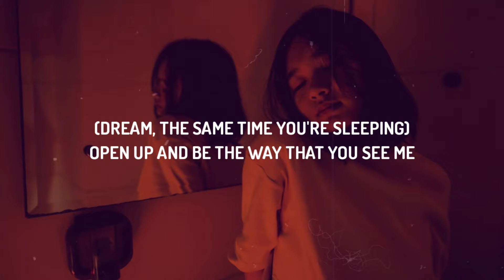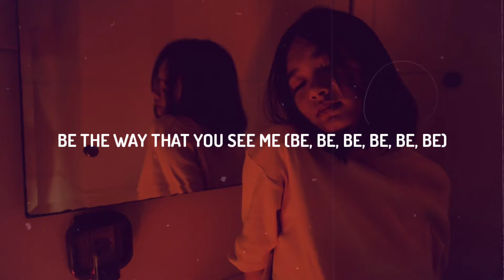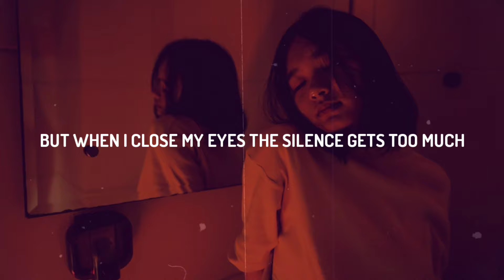Powfu, Rxseboy & Sarcastic Sounds - the way that you see me (Lyrics) ft. Ayleen Valentine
Powfu, Rxseboy & Sarcastic Sounds - "the way that you see me" ft. Ayleen Valentine

(Lyrics):
(But when I close my eyes
The silence gets too much
Isn't it lovely the way it works for love?)
I wish I could be the way that you see me
I wish I could dream the same time you're sleeping
(Dream, the same time you're sleeping)
Open up and be the way that you see me

I wish we had the same dreams
But I haven't been dreaming
I got a cloud of darkness over me, suppressing my feelings
I'm seeking meanings of Earth
Show me the places to search
It's way harder seeing clearly when my hand's up your skirt
When it's over I'll be sitting inside my car
And regretting all that I did
Write a tally on my heart
Yeah, I hope you leave me soon
'Cause I keep getting more attached
Just whisper me to sleep
To slip the knife in my back

My mentality actually going shit
Watching all their happiness, I'm practically sick
Yeah you don't see that I'm a kid
With all these problems evolving inside of me
I'm seeing two of you
And you don't see a single flaw in me

Opening and closing it, but
I'm trying to learn from it
I believe in healing it, but
Nothing is permanent
Wisdom what I lack
My decision-making game is weak
Weaker than you think I am
I'm nowhere close to what I want to be

Be the way that you see me (Be, be, be, be, be, be)
I wish I could dream the same time you're sleeping (Yeah, dream, dream, dream, dream)

Every second I mess up for like the third time
You should've left the first time, the worst time
And everything decrepit but it's alright
I swear that you're the pinnacle
Feelings for you ain't minimal
They overflowed and never oversold
I wasn't into all my BS
Working on my patience
Leave for like a week
And come back giving you the same shit
Your parents probably hate me
Staying can be dangerous
'Cause my love is potent
Only you can help me change it